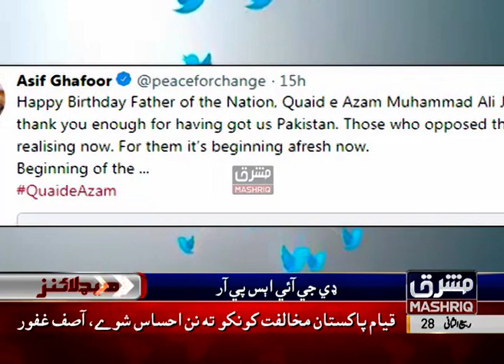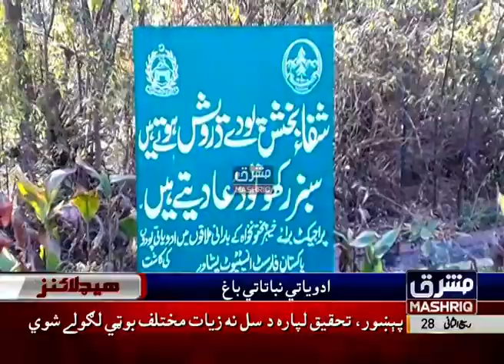Mashriq News Headlines 06:00 PM 25th-December-2019